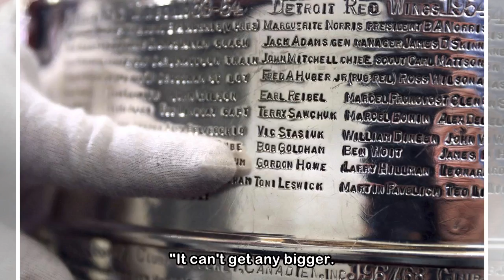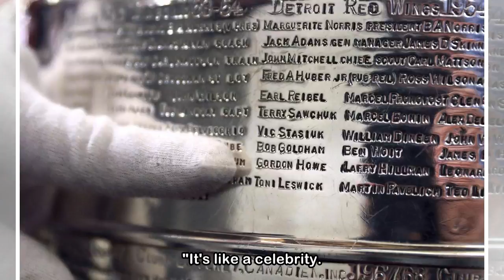Stanley Cup saying goodbye to some NHL legends' names | CBC Sports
Bye-bye, Robert Hull. Au revoir, M. Richard. Hockey Hall of Famers and other players who won NHL championships from 1954-65, including Gordie Howe, are being stripped off the Stanley Cup this spring t...